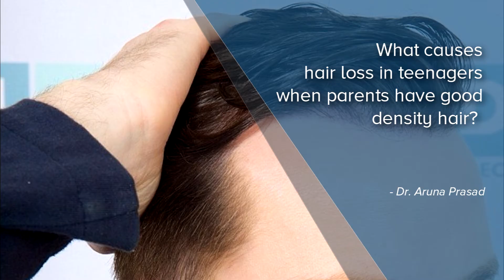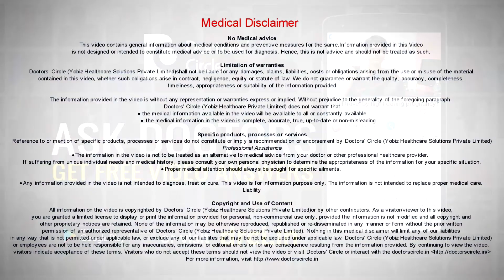What causes hair loss in teenagers when parents have good density hair?-Dr. Aruna Prasad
Hair loss in teenage person with parents having good hair, it doesn’t have to be hereditary. Then you have to look at your father’s brother or mother’s brother or grandparents of either side. So a longer circle like this is taken into consideration. Only parents doesn’t include. If nobody else is bald and only you are becoming bald then that may not be baldness. You need to look at dandruff , hormonal changes, vitamin deficiencies, get it thoroughly investigated and then accordingly we can treat this. Hair transplantation does help if you have a high hairline. But you need to have good hair behind the occipital area because we take a strip of hair from this area and that is finely individually cut into fine follicles and then transplanted into the bald areas. So see a dermatologist and take guidance from them.